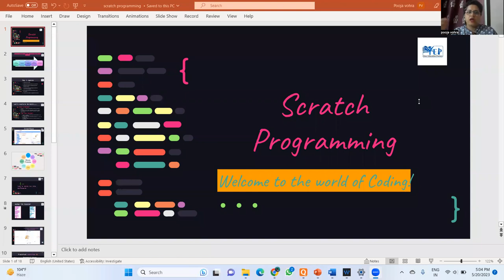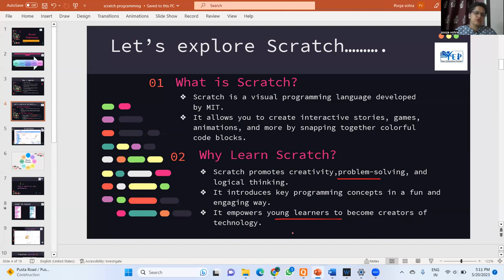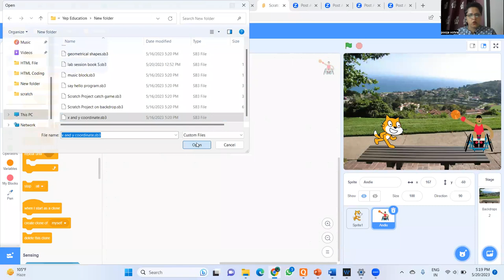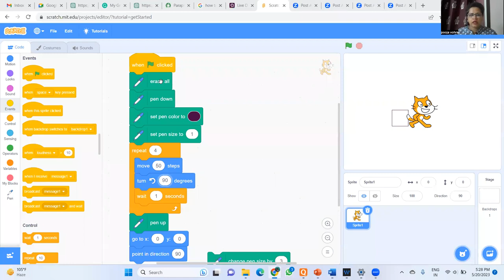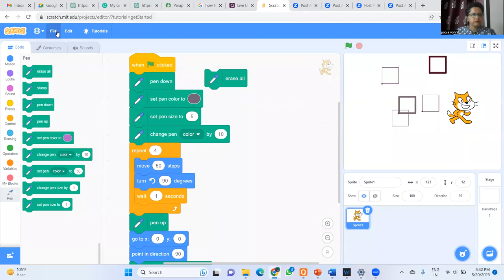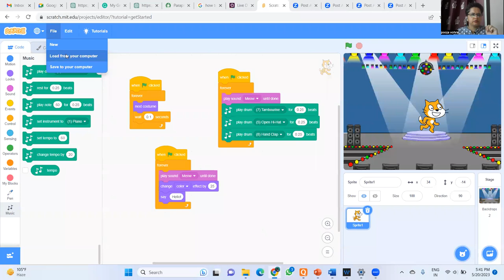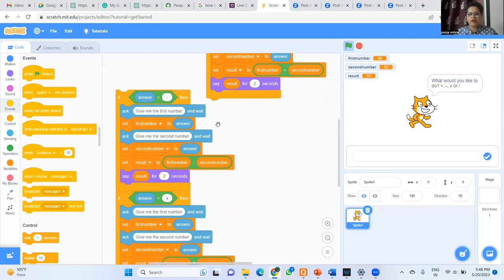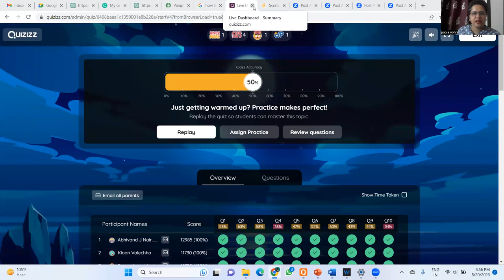Introduction to Scratch Programming. Session 1 of Coding Club For Learners.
Dear Students

Let's learn basics of Scratch.